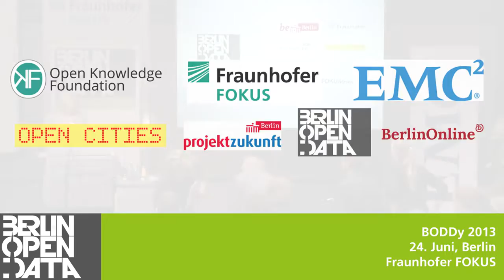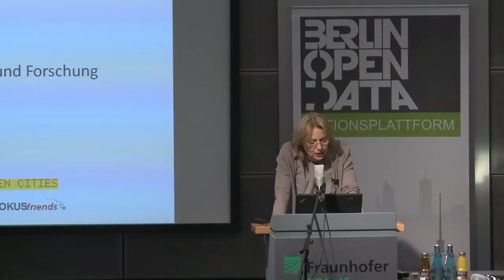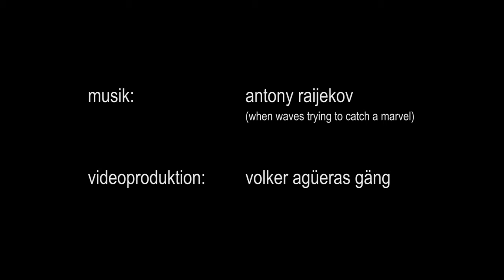BODDy13 Cornelia Yzer Senatorin für Wirtschaft, Technologie und Forschung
Berlin Open Data Day 2013